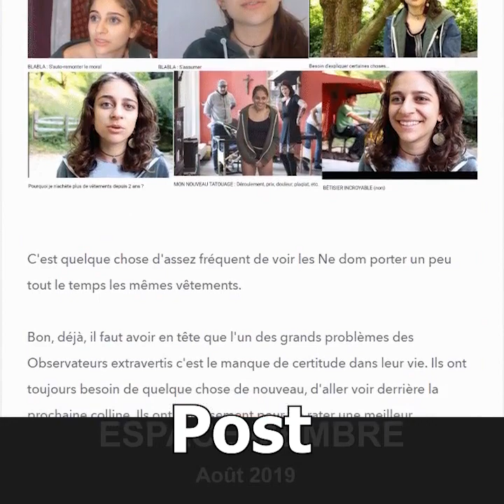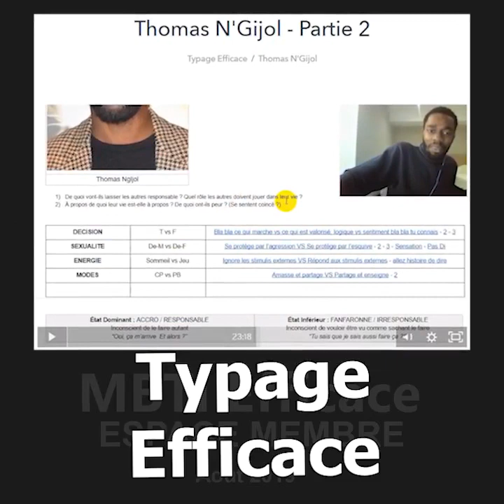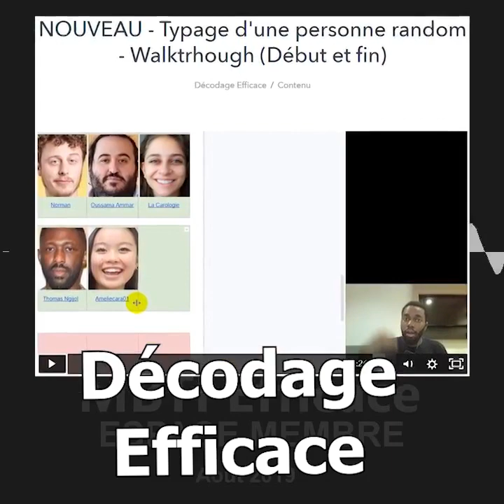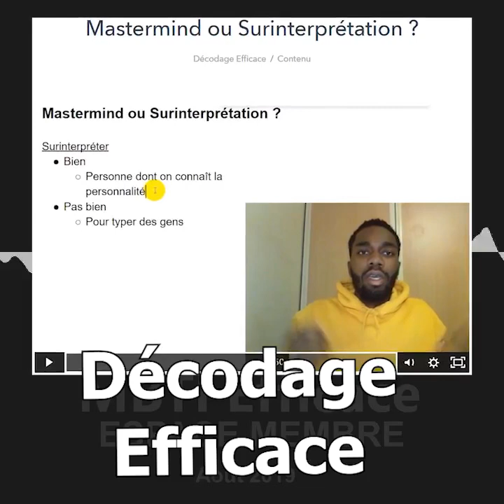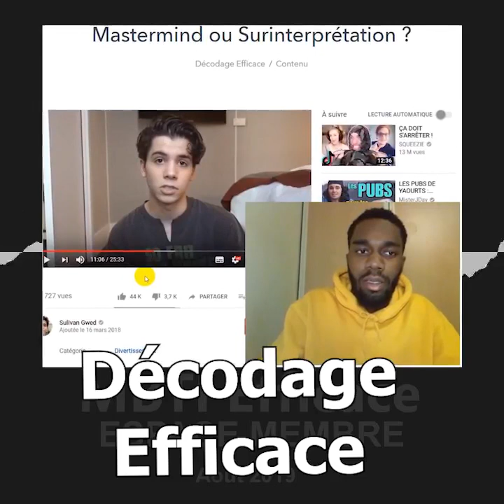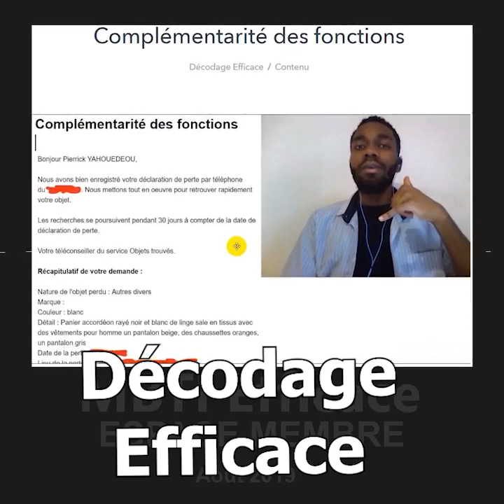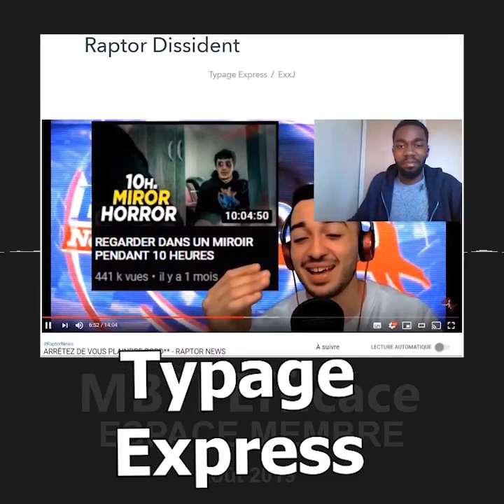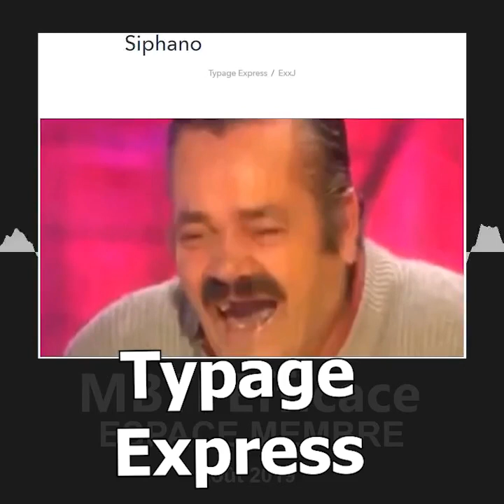MBTI : LE RAPTOR, MASTERMIND & THOMAS N'GIJOL